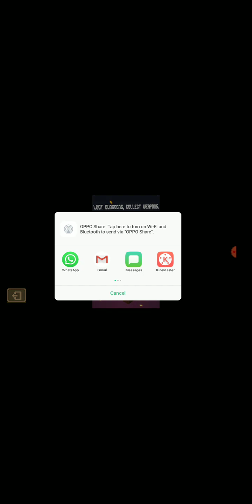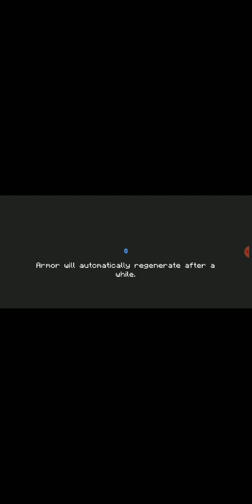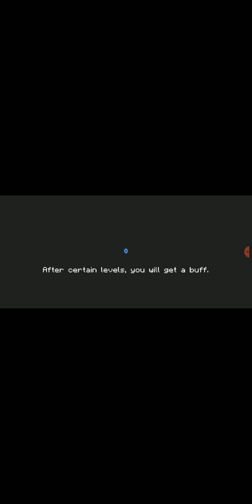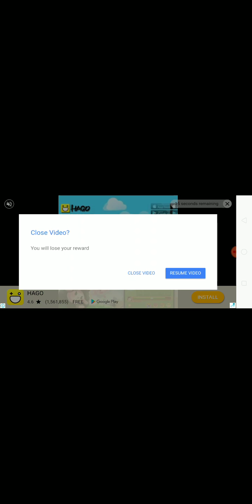Episode one : I shall defeat this gaaaameee! ( Soul knight )